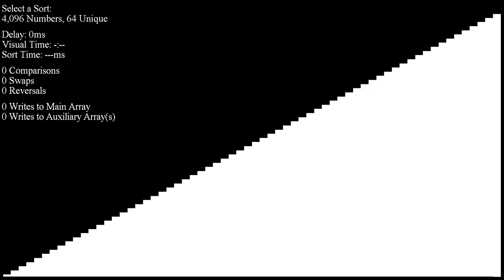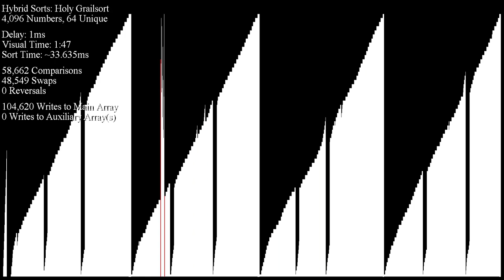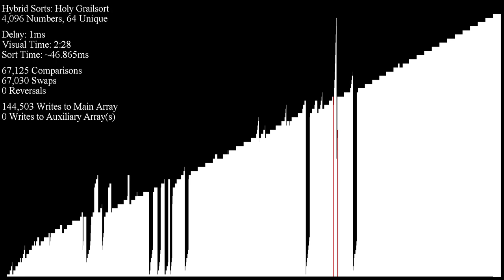One of Many Hurdles When Creating a Complex Sorting Algorithm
Murphy's Law applies to programming too, y'know!

Not all the bugs have been squashed yet (as you can see in this video :P), but we're getting there!!